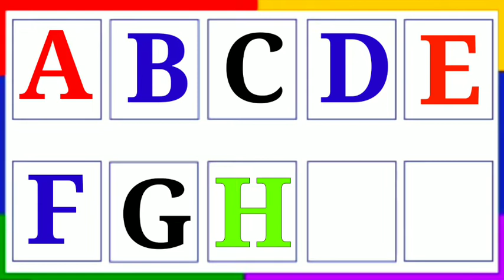A for apple b for ball c for cat alphabet || abc song||abcd||alphabet sounds || Phonics sounds video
A for apple b for ball c for cat,alphabet,abc song,abcd,alphabet sounds,Phonics sounds

abcd, acbd rhymes,
अ आ इ ई उ ऊ ए ऐ ओ औ, वर्णमाला, vrnmala,
hindivrnamala, a se anar,
हिंदी वर्णमाला,
Abcd phonic song,
एबीसीडी वर्णमाला,

@Chhotu TV
@Kids Entertainment
@Kids Entertainment Special
@Naima study
@Best study
@123 GO! Hindi

A for apple b for ball,abcd phonics song,a se anar k se kabutar, english alphabets,abc,Baby skills

aforapplesong
@KidsTV_Nursery Rhymes and baby songs@Kids TV
India Hindi Nursery Rhymes
@Chum Chum TV
@Lachi TV

اردو حروف اور الفاظ
English rhymes
nursery songs
Children rhymes
children songs
rhymes for kids
Animation rhymes
baby songs
kids songs
ABC songs for children
Learning abc
Alphabet songs
ABC song
phonics songs
ABC Alphabet song
Baby TV Skills
2d rhymes
2d animated
urdu kids
urdu alpahbets song
learn udru alphabets
urdu alphabets jingle
arabic alpbabets
learn arabic alphabets
aliph bey
aleph bey
aliph bay
aliph bay urdu
urdu hurf
persian alphabets
without music
urdu naat

Alif bay to Urdu alphabets song||اردو حروف اور الفاظ|| Urdu haroof tahaji//haroof tahaji sounds